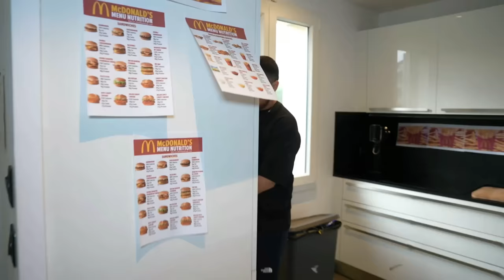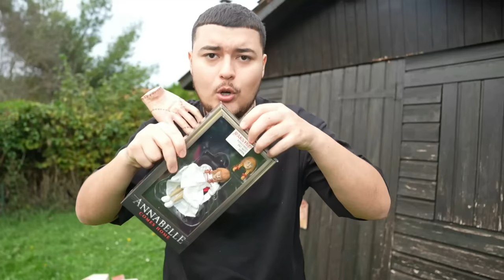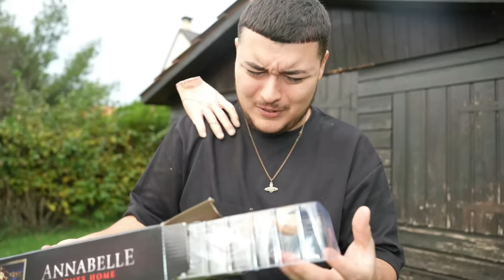NE CHOISIS PAS LA MAUVAISE TOMBE DANS LA VRAIE VIE ! Ça le Clown Chucky Annabelle Huggy Wuggy !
Aujourd'hui, il y a pleins de Tombes Horreur dans mon Jardin dans la Vraie Vie ! Je vais devoir choisir la Bonne Tombe dans la Vraie Vie ! Ne choisissez pas le mauvais Cercueil des Monstres dans la vraie vie ! ça le clown, annabelle, chucky, huggy wuggy et sonic vont apparaître dans mon jardin !

NE CHOISIS PAS LA MAUVAISE TOMBE DANS LA VRAIE VIE ! le Cercueil des Monstres !